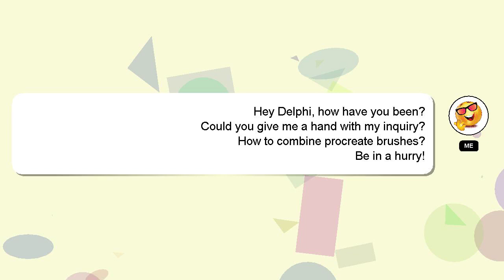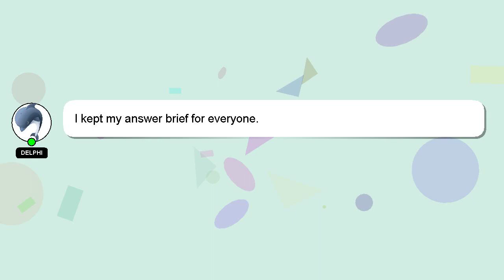How to combine procreate brushes?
Here's a brief description of who I am, Hey, I am Delphi. Let me assist you in answering any questions you may have. - How to combine procreate brushes?

Your answer will be appreciated and acknowledged with a 'heart' from me.

*1 What we are experimenting :*